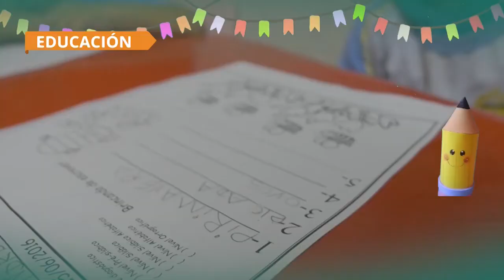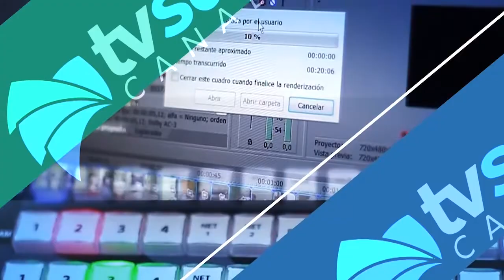La pandemia y la vacunación / TEMAS DE ACTUALIDAD